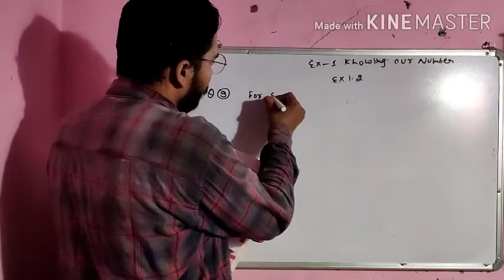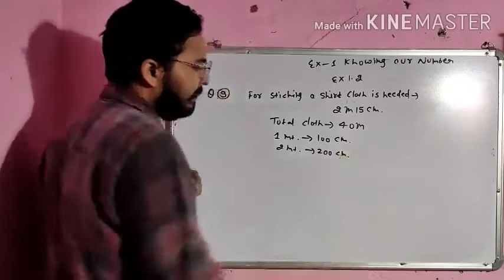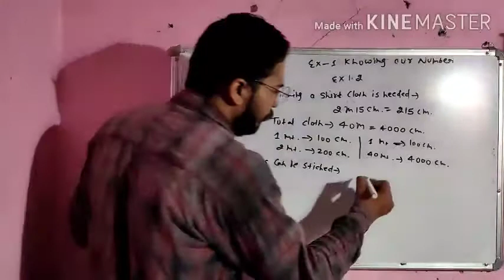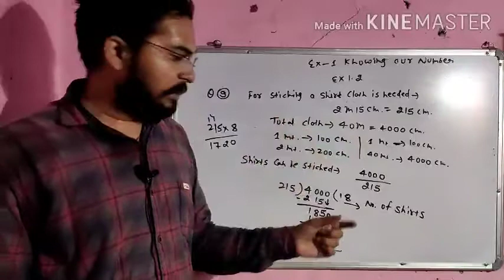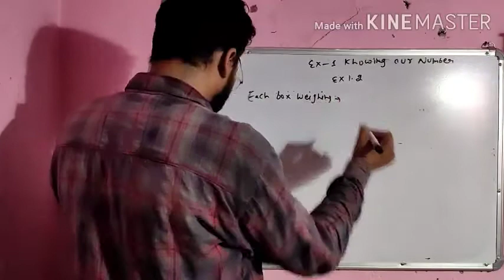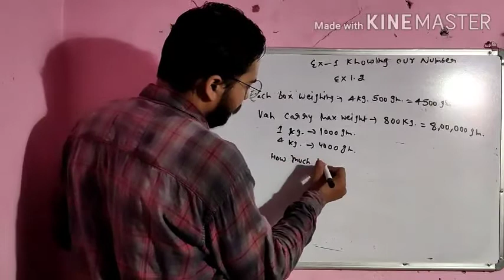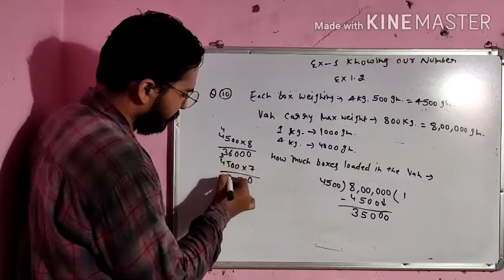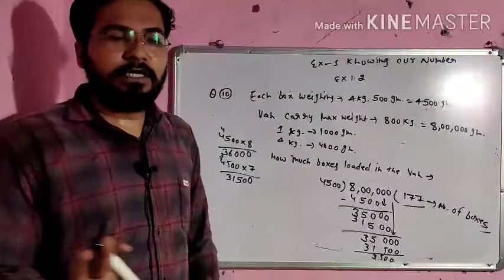NCERT CLASS 6TH MATH KNOWING OUR NUMBERS EX 1.2 PART 2 BY RISHABH SIR